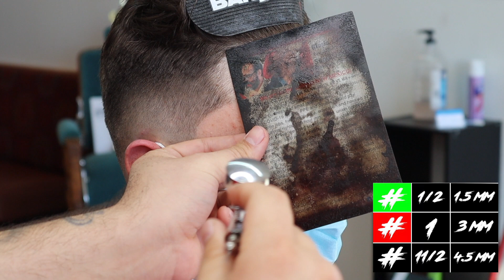Contour Fade Tutorial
Also if you'd like to see something please leave a comment as to what you would to see.